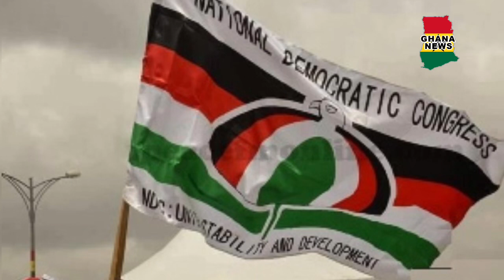AUDIO: NDC parliamentary aspirant dies days to party primaries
National Democratic Congress (NDC) parliamentary aspirant for the Ashaiman Constituency in the Greater Accra Region, Emmanuel Max-Voy has died.

MyNewsGh.com confirmed that he died at the Ridge Hospital at about 11pm on Sunday August 4, 2019 where he was on admission receiving treatment.

Sources say the deceased is a renowned educationist and Managing Director of Happy Home Academy in Ashaiman.

He is said to have fallen sick soon after picking his nomination forms and was rushed to the hospital where he has been on admission until his death on Sunday.

Family sources that spoke to this portal on grounds of strict anonymity revealed he suffered Kidney and Ulcer challenges and had been battling with them for long

He went to the vetting very ill and was even rushed to the hospital on emergency after the vetting according to the source.

The family is yet to officially announce his death to his supporters and well-wishers who were campaigning for him to unseat the incumbent, Ernest Henry Norgbey.